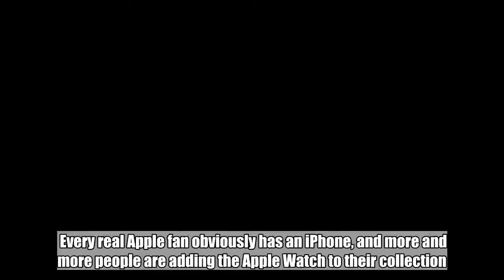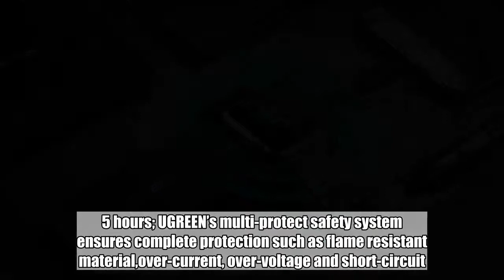A single portable charger can charge your iPhone and wirelessly charge your Apple Watch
Every real Apple fan obviously has an iPhone, and more and more people are adding the Apple Watch to their collection. If you have both devices then we have the perfect accessory for you. The UGREEN Portable Charger with Wireless Charging for Apple Watch is a must-have gadget. It features a regular USB port so you can plug in your Lightning cable to charge your iPhone. Then it also has an MFi certified wireless charging disc so you can charge your Apple Watch on the go, too. For $38, you really can’t go wrong.  Here are some bullet points from the product page: Built-in Magnetic Charging Module for All Apple Watch: With built-in integrated magnetic charging module and USB port, it is ideal for all 38mm & 42mm Apple Watch models?Apple Watch Series 1/2, Apple Watch Sport, Apple Watch Nike+, Apple Watch Hermès, Apple Watch Edition and iPhone, smartphones, cameras, PSP gamer etc. Certified Quality and Safety: Apple MFi Certified(PPID: 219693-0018) magnetic charging module offers a original charging speed-about 2.5 hours; UGREEN’s multi-protect safety system ensures complete protection such as flame resistant material,over-current, over-voltage and short-circuit. Simultaneously Charge Apple Watch and Phone: this 2200mAh power bank can simultaneously charge an Apple Watch and an iPhone 1 time; Charges an Apple Watch from 10% battery life to 100% 3-4 times. Ideal Charging Companion for Home Office and Travel: It is with super compact design (L13.9 x W3.95 x H1.6cm), saving your space on the desk and easily being slipped into your travel bag. What You Get: 15 months manufacturer warranty and life-time service support; Apple MFi Certified Wireless Charger Power Bank for Apple Watch and phone x1; 50cm Micro USB Charging Cable x1; (NOTE1: You should press the silver power switch before charging your cellphone NOTE 2：It should be used under 78.8℉， otherwise the power bank will charge your devices slowly to extend the service life)    UGREEN Portable Wireless Charger for Apple Watch, MFi Certified Multifunctional Power Bank Cord…   $39.99  Available from AmazonBGR may receive a commission  Buy Now   Follow @BGRDeals on Twitter to keep up with the latest and greatest deals we find around the web.   Tags: BGR Deals